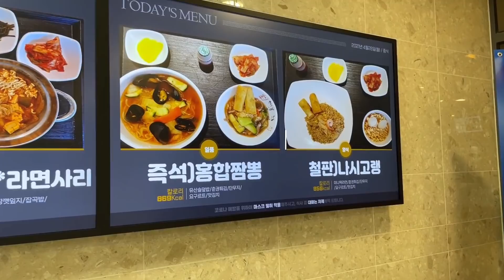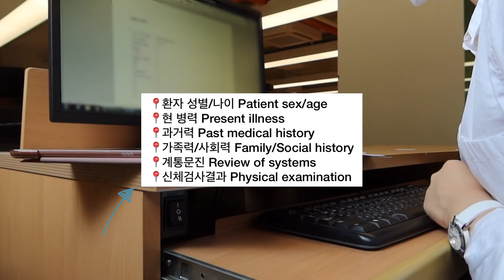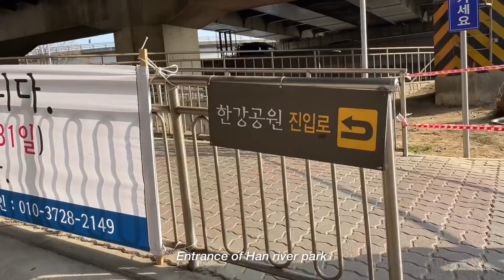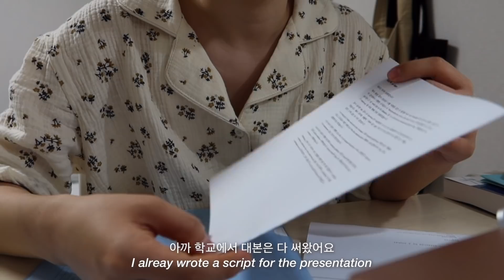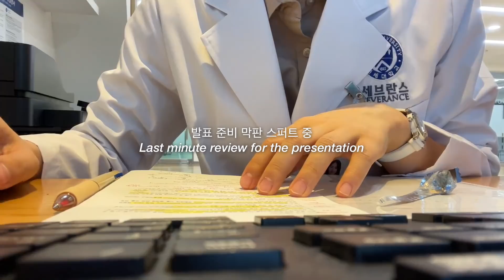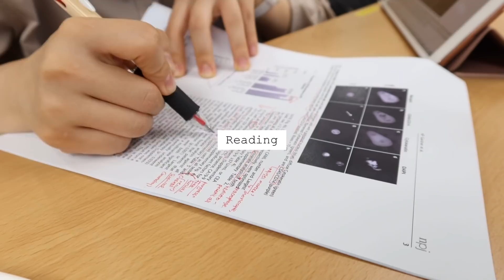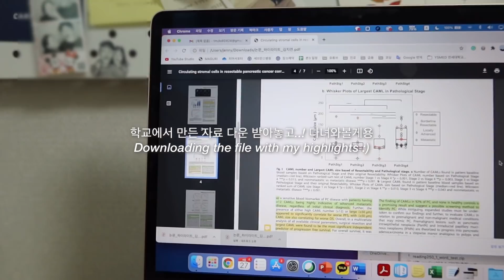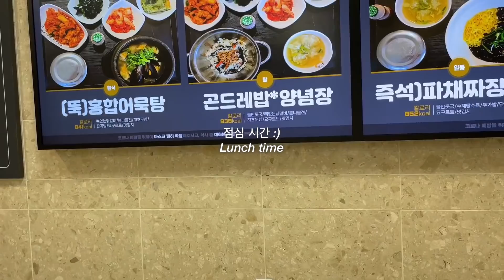의대생 VLOG | 슬기로운 본과생활👩🏻‍⚕️| 소화기내과 실습 | 한강 조깅 | 생일 선물 언박싱🎁| 공부 브이로그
안녕하세요 여러분 :) 이번 영상에는 내과 실습의 첫 3일을 담아봤어요!
편집을 조금 더 편안하게 해보려고 했는데 어땠는지 모르겠네요☺️
오늘 영상도 재밌게 봐주세요 항상 감사합니다!❤️

Poetic Wax - Dusty Decks
Dynamite Castle - Ten Towers
Nobody Loves Me Better - Sture Zetterberg
Mint Conditions - Dusty Decks
How Can I Tell You? - Fiji Blue

Camera | Canon G7x MarkIII
Editing tool | VLLO